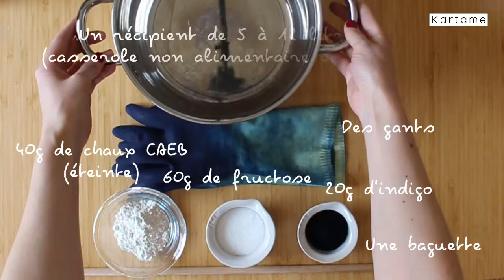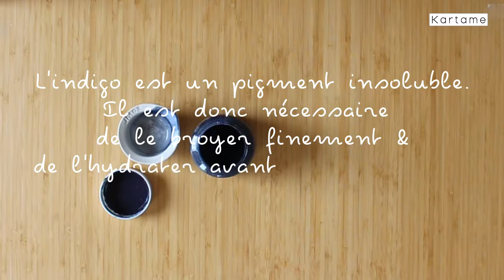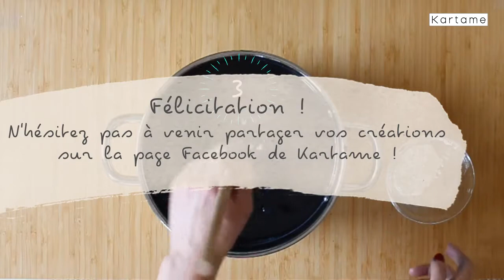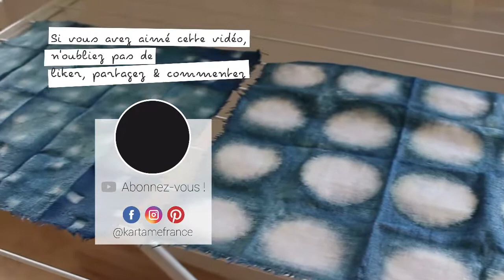Comment réaliser une cuve d'indigo ?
La teinture à l'indigo dans le domaine textile existe depuis plusieurs millénaires. Aujourd'hui, elle subsiste aux quatre coins du monde. Et si vous vous lanciez, vous aussi dans la teinture naturelle ?
Cette vidéo a pour objectif de vous initier à la teinture à l'indigo. Pas à pas, vous découvrirez les différentes étapes pour monter une cuve d'indigo au fructose.
Bonne teinture !